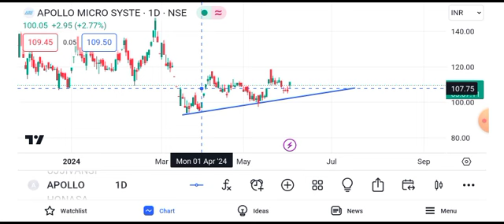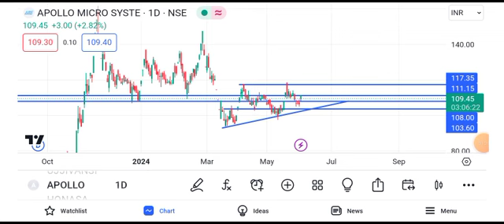apollo micro systems share latest news || apollo micro systems share latest news today